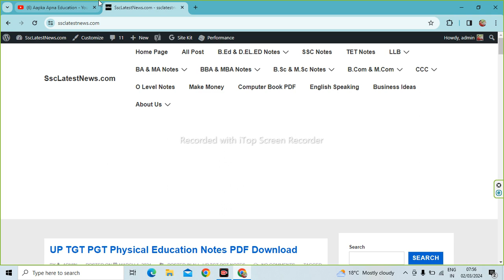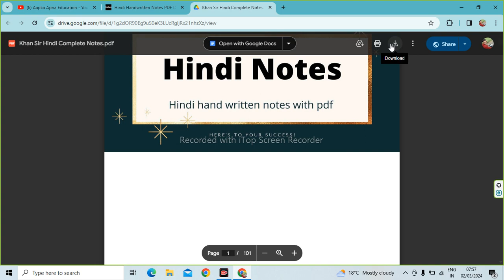Hindi Handwritten Notes PDF Download for UPSC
Aapka Apna Education is About Hindi Handwritten Notes PDF Download for UPSC,

Download General Hindi Notes for UPSC